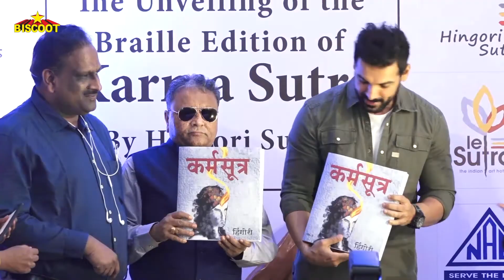'Karma Sutra' & John Abraham ! John Unveils Braille Edition Of Book On World Braille Day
John Abraham  For BLIND People Unveils Braille Edition Of Book 'Karma Sutra' On World Braille Day

Actor John Abraham launched the Braille edition of Karma Sutra in Mumbai on January 05. He looked handsome in his casual attire. While speaking to media persons, John said, 'Infrastructure is a disaster for differently-abled people.